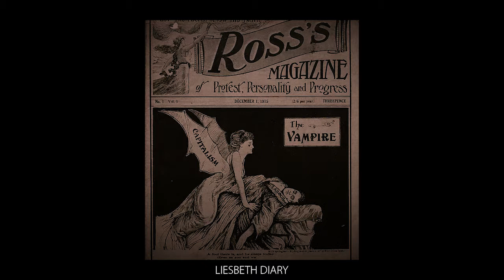Real Vampire history! Ancient vampire!